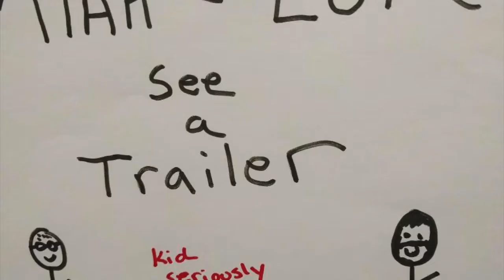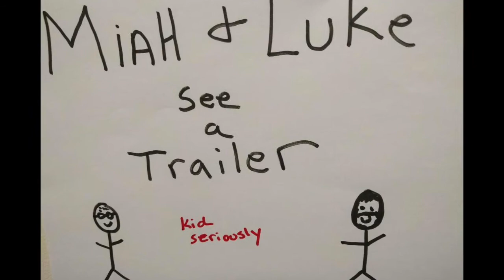Miah and Luke see a Trailer: Superman Returns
Avengers Infinity War is almost here. Miah and Luke are getting ready by watching "classic" superhero movie trailers. Today it is Superman Returns. Luke kinda digs this trailer. MIah, not so much.